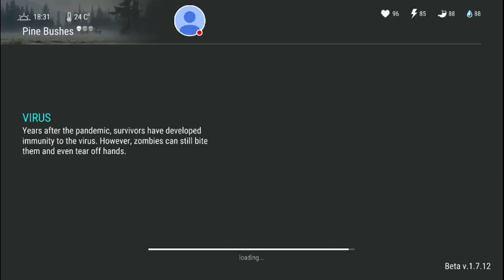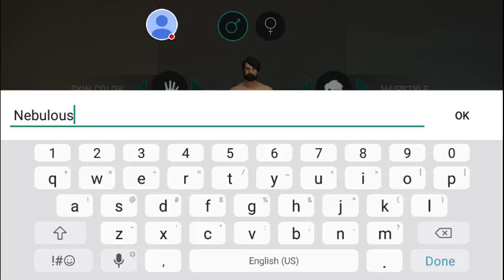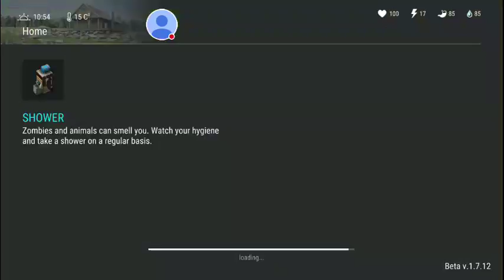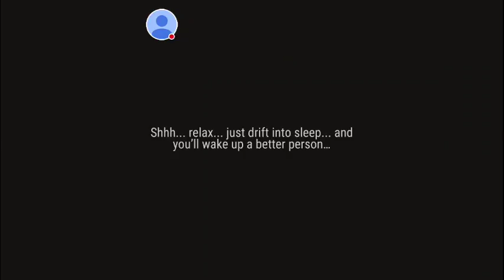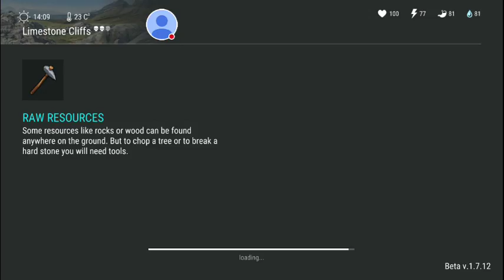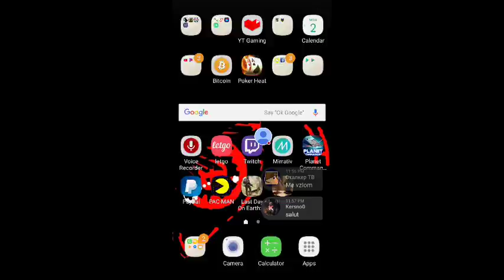Last Day On Earth: One Life Run ft. NebulousDoom